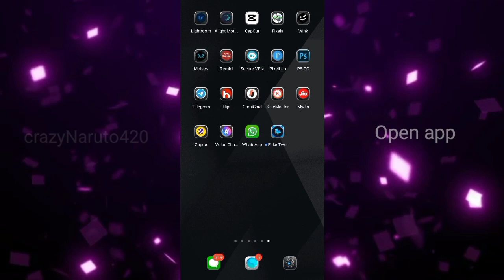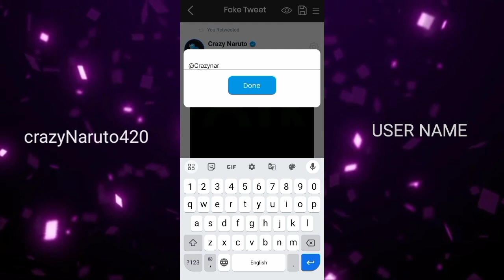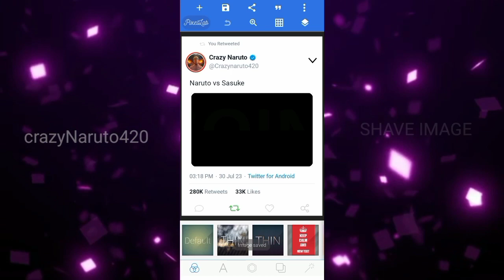How To Make Fake Twitter 😱 Interface | How To Get Fake Blue Tick On Twitter |By Naruto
How To Make Fake Twitter Interface
How To Get Fake Blue Tick In Twitter
How To Make Twitter Interface
How To Make Twitter Background
How To Make Anime Shorts
how To Make Twitter Anime
Fake Tweet Naruto